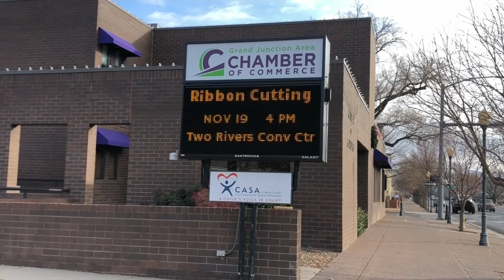GJ ROCKIES' FUTURE